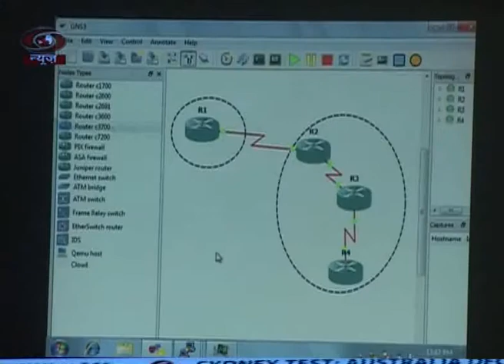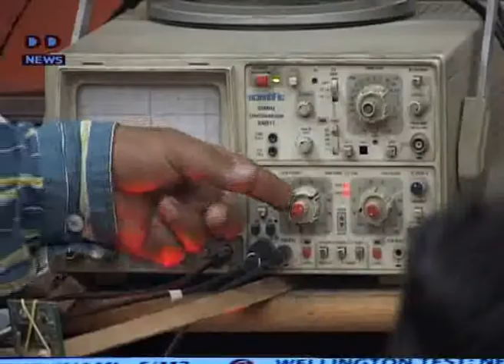Career story done on options available in Chip level.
Story shot at ASET, Delhi